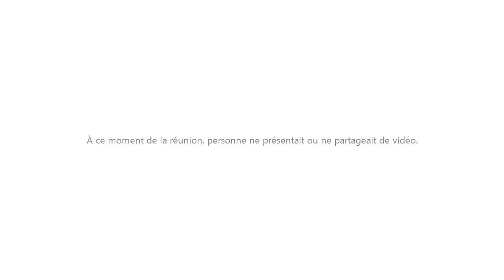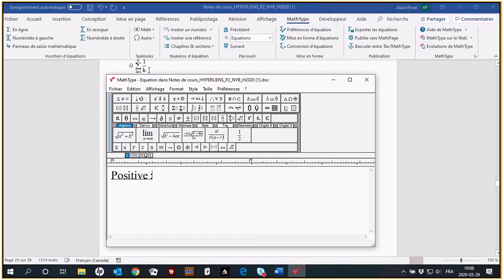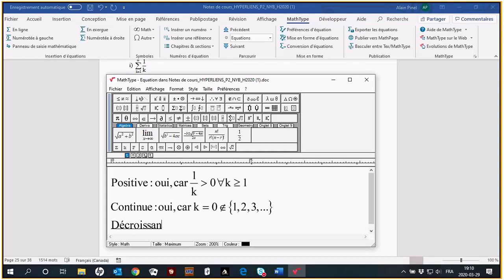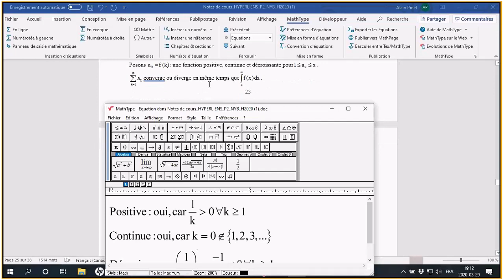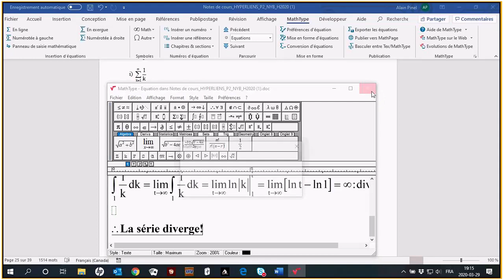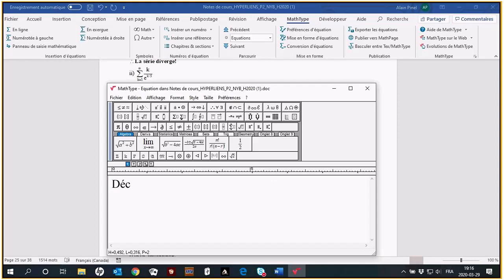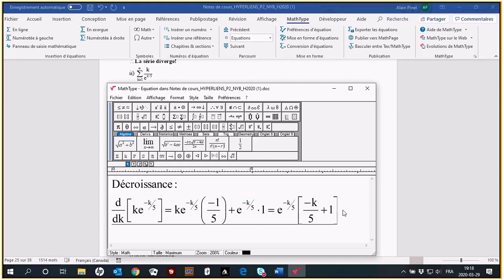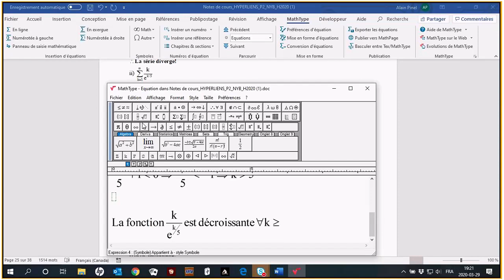Critère de l'intégrale